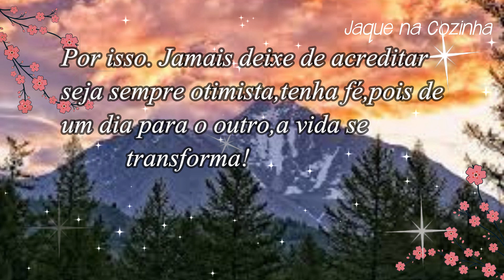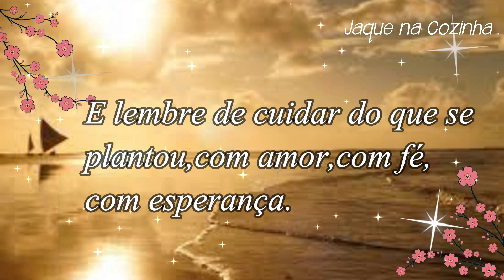Linda mensagem de BOA TARDE ! Para um bom pensamento!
mensagemdeboatarde jaquenacozinhaSeja membro deste canal e ganhe benefícios

SEJAM TODOS BEM VINDOS AO CANAL JAQUE NA COZINHA!
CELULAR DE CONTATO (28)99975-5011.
PARCERIAS É SÓ ENTRAR EM CONTATO NO MEU EMAIL,
GRATA!

RECEITA;